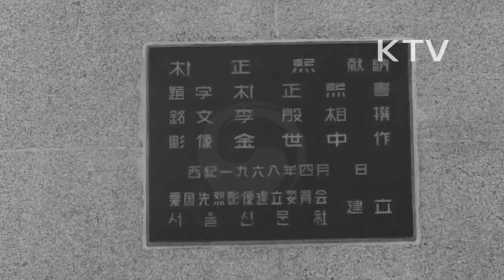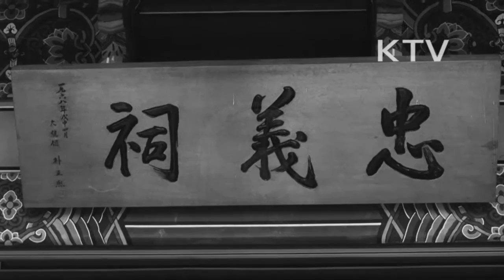대한뉴스 제 673호-받들자 민족의 얼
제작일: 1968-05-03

세종로에 충무공 이순신 장군 동상 제막식.
-박정희 대통령 헌납, 김세중교수가 조각.
-충무공 동상은 동양에서 가장 큼.
-유진오 박사, 김세중 교수와 악수하는 박정희 대통령.
충무공 탄신 423주년을 맞아 아산 현충사에서 추도식.
-충무공 탄신 423주년 추도식.
-박정희 대통령 내외 참석, 헌화, 묵념.
-충무공 영정 모습.
박정희 대통령 예산 윤봉길 의사 사당 참배.
-박정희 대통령의 치사(윤봉길 의사의 애국일념을 우리들은 새롭게 배워야 된다고 말하고 나라를 사랑하고 나라를 수호하는데는 너와 내가 없으며 오직 우리가 있을 뿐이라고 강조).